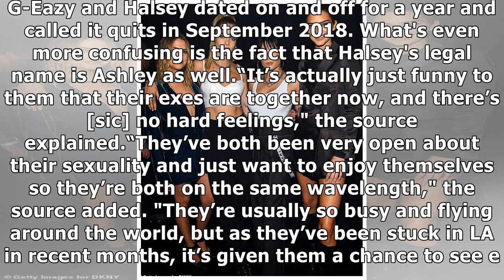CclmC4LwgM joinAre Halsey and Cara Delevingne Secretly Dating?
Are Halsey and Cara Delevingne Secretly Dating?